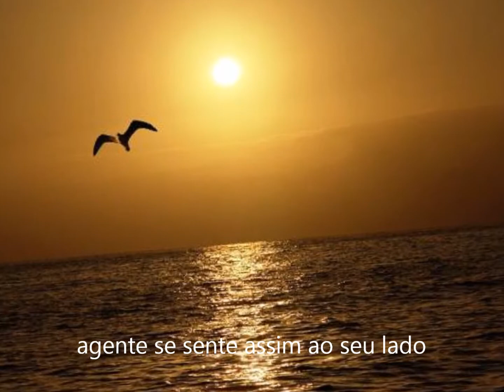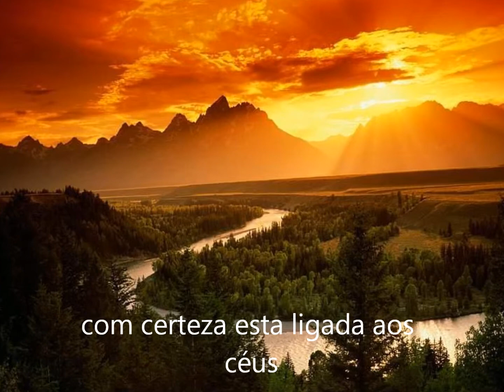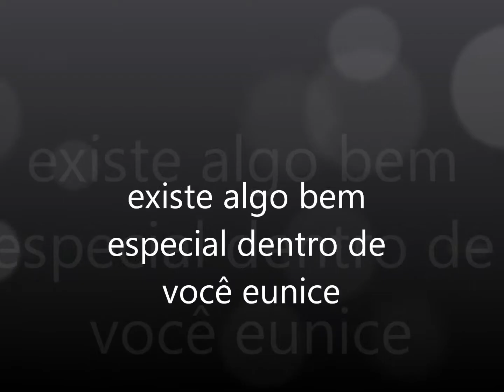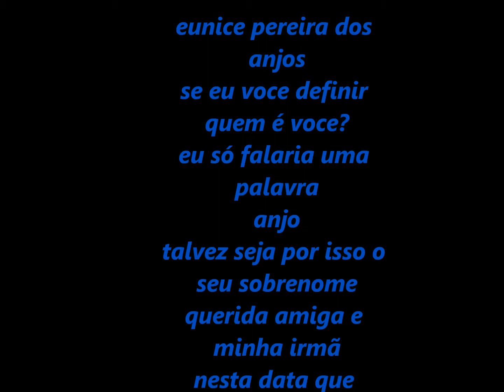PARABÉNS miriam a eunice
parabens amiga e irmã , voce é um anjo em nossas  vidas